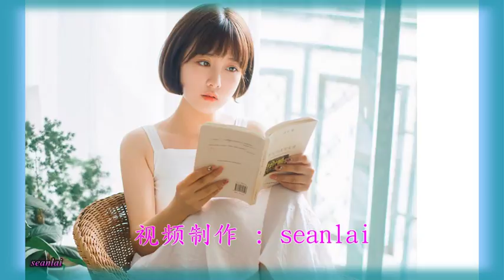梦然演唱【是谁绑架了你的心】